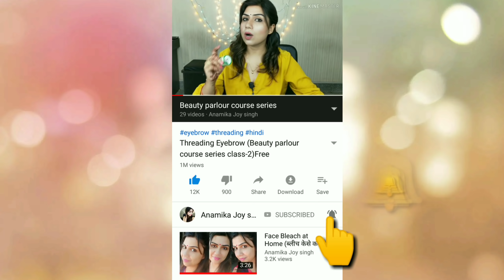कम Height वाले ऐसे कपड़े पहने || Short Height girls dress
Hey

today in this you doing going to share how to choose close to look taller